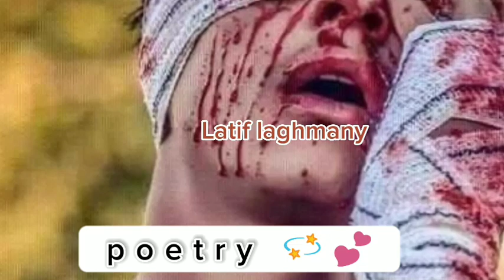د پښتون زړه مات دې